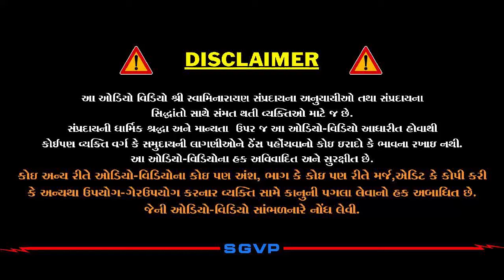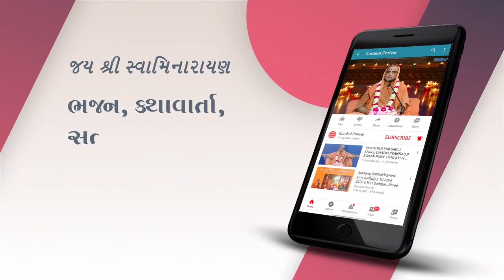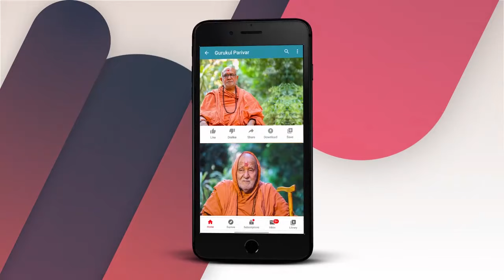Bhaj Govindam Part 38 | ભજ ગોવિંદમ્ ભાગ ૩૮ | Pu. Hariswarupdasji Swami